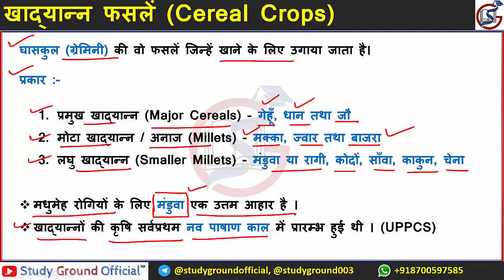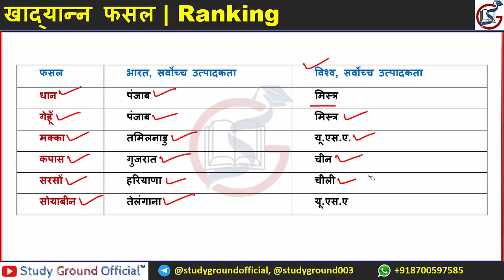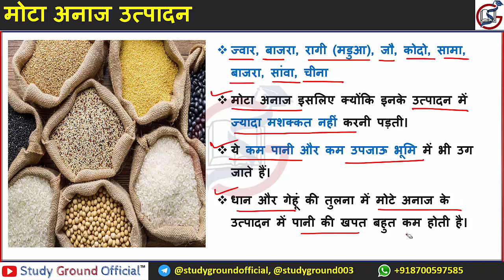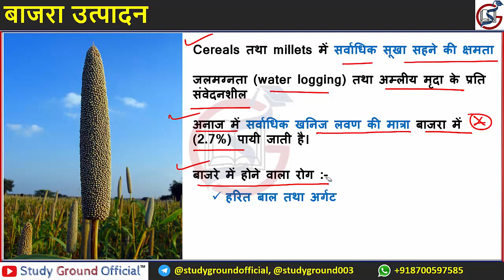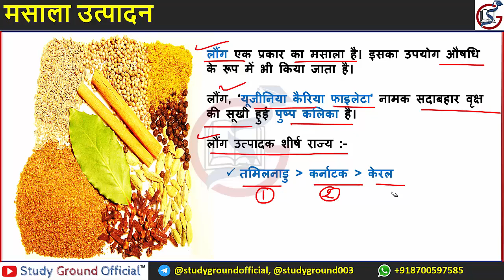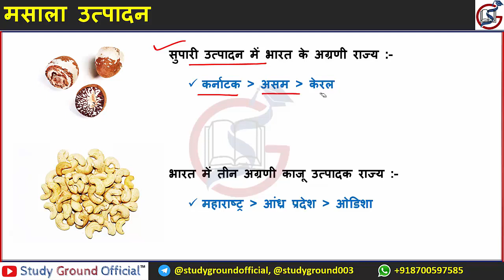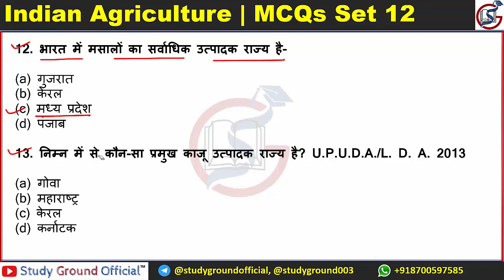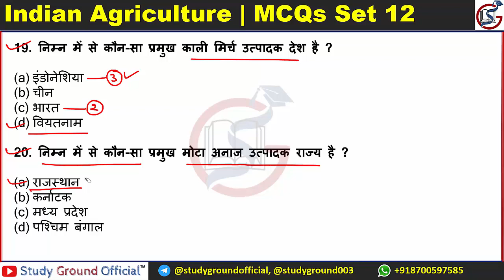Indian Agriculture - Part 14 | Coarse Cereals, Plantation Crops and Spice Production | परीक्षा वाणी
Lecture #14 : Indian Agriculture - Part 14 | Coarse Cereals, Plantation Crops and Spice Production | परीक्षा वाणी + घटना चक्र | UPPSC | UPPSSC | RO-ARO | AHC RO-ARO

Course Name :- Indian Agriculture (भारतीय कृषि) |  परीक्षा वाणी और घटना चक्र का कंपाइलेशन

Details about the Course (कोर्स के बारे में जानकारी):-

इस कोर्स में हम लोग बात करेंगे भारतीय कृषि (Indian Agriculture) की,  देखिए ये जो टॉपिक है यह इतना महत्वपूर्ण है कि आप यूपी के किसी भी एग्जाम की तैयारी कर रहे हो चाहे वह UPPSC हो, UPPSC RO ARO हो, इलाहाबाद हाईकोर्ट (AHC) का RO ARO हो,  UPSSSC का कोई एग्जाम हो या फिर यूपी का कोई भी गवर्नमेंट एग्जाम हो | इन सभी एग्जाम के दृष्टिकोण से यह टॉपिक काफी महत्वपूर्ण है | मैं तो यह कहूंगा कि इस टॉपिक को कवर किए बिना यूपी का कोई भी एग्जाम निकालना बहुत मुश्किल है|
तो इसी बात को ध्यान में रखते हुए हम लोग कवर करेंगे भारतीय कृषि को | देखिए यह जो कोर्स है यह काफी व्यापक (Comprehensive) होने वाला है | इसमें हम लोग कृषि से संबंधित सारे तथ्य,  सारे सिद्धांत अच्छे से कवर करने वाले हैं तो आपको इस कोर्स को बड़ी ध्यान से देखना है | इस कोर्स को देखने के बाद आप यूपी के किसी भी गवर्नमेंट एग्जाम में बैठ जाना यहां से आने वाले प्रश्न आप आसानी से सॉल्व कर लोगे |
मैं आपको बताऊं कि हम लोग किस तरीके से इस कोर्स को खत्म करेंगे सबसे पहले हम लोग Theory डिस्कस करेंगे और उसके बाद उसी Theory पर Based MCQs डिस्कस करेंगे ये वह MCQs होंगे जो यूपी के अलग-अलग एग्जाम्स में आ चुके हैं |
इस प्रकार से हम इस कोर्स को कंप्रिहेंसिवली कवर करने वाले हैं तो आपको क्या करना है आपको इस कोर्स में आने वाली सारी वीडियो को बड़ी ध्यान से देखना है और हो सके तो शार्ट नोट्स बना लेने हैं |

एक बात और मैं आपको बता दूं यह जो नोट्स मैंने तैयार किए हैं यह घटना चक्र की जो बुक आती है भारतीय कृषि से संबंधित और परीक्षा वाणी की जो बुक आती है भारतीय कृषि से  संबंधित इन दोनों बुक्स का यह कंपाइलेशन है तो इसका मतलब यह हुआ कि आपको अलग से इस टॉपिक को कवर करने के लिए कोई भी बुक पढ़ने की जरूरत नहीं है बस आपको एक काम करना है इस कोर्स को बड़ी ध्यान से देखना है | धन्यवाद